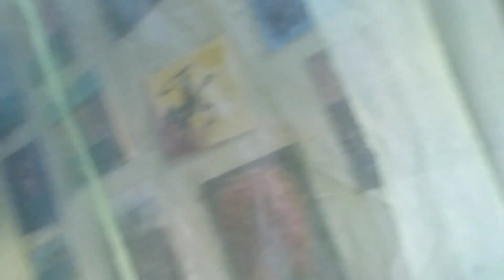Доброе утро,кормлю своё хозяйство